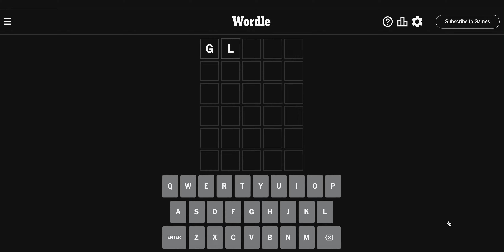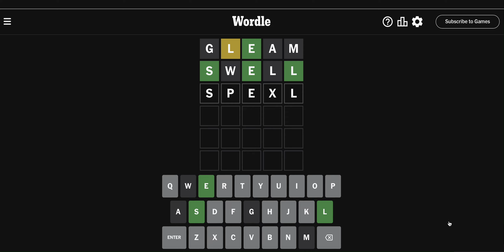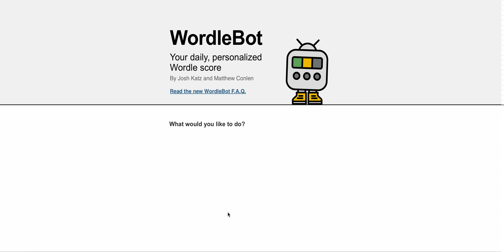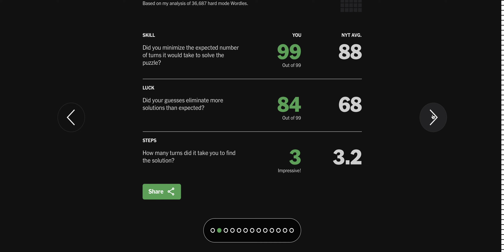Today's Daily Wordle Answer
Hi Team 👋! Watch me answer today's Wordle. I go through my thought process and crush it!

Watch me get a DOOGIE today... that's Wordle in three!